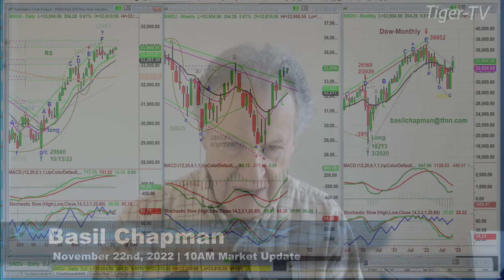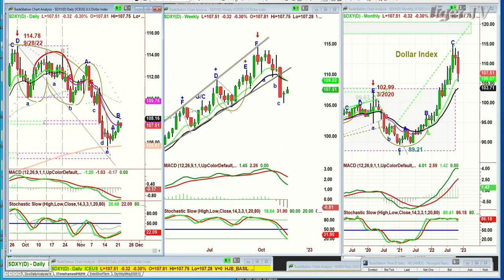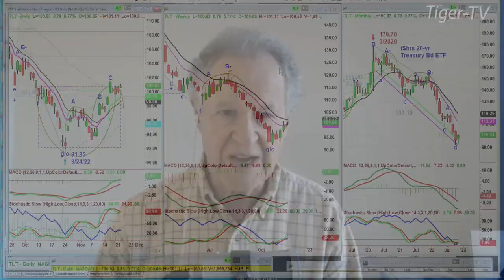November 22nd 10AM ET Market Update on TFNN - 2022